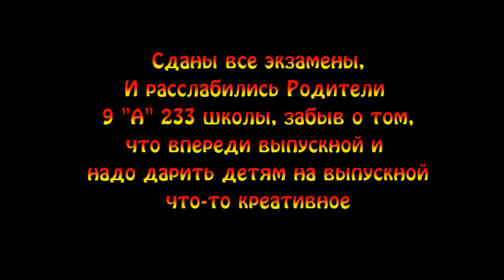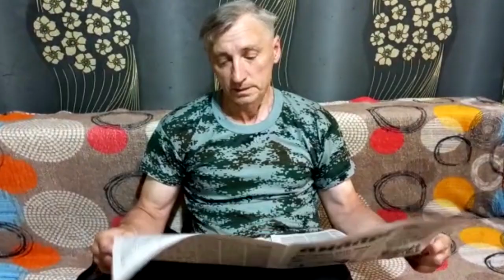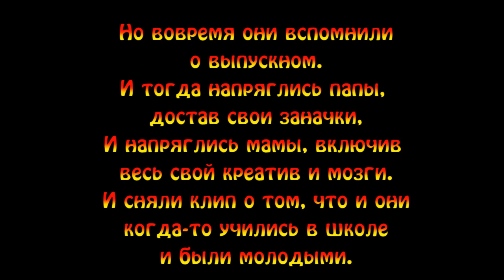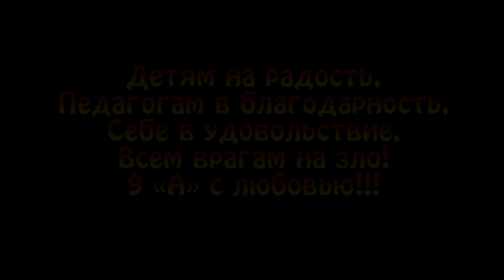Музыкальное поздравление от родителей выпускников 9А 233 школы. Знаменск. 2022.